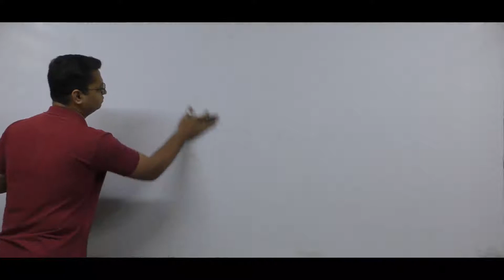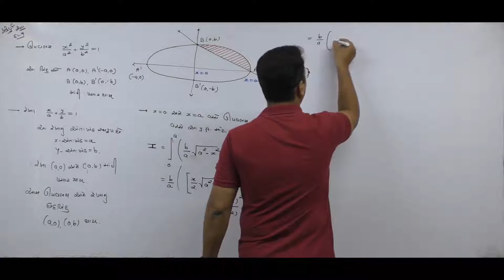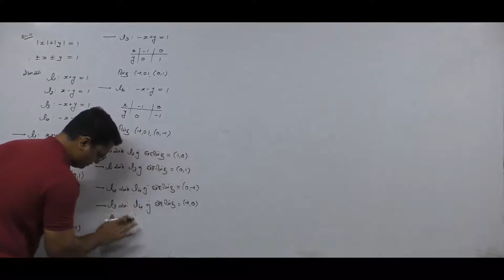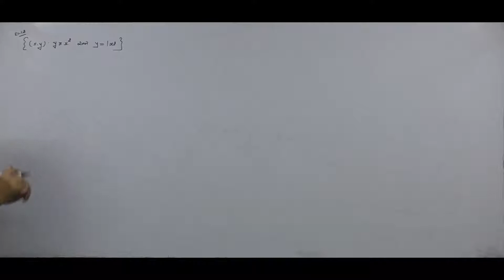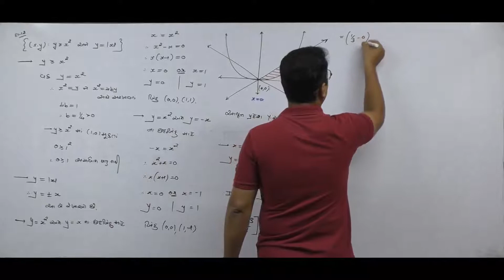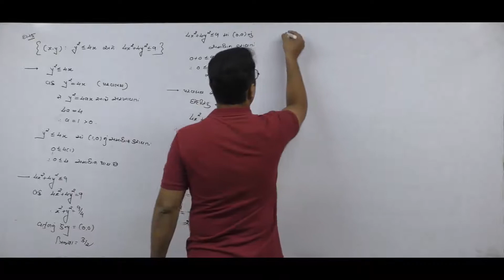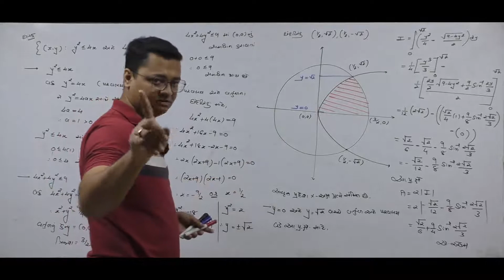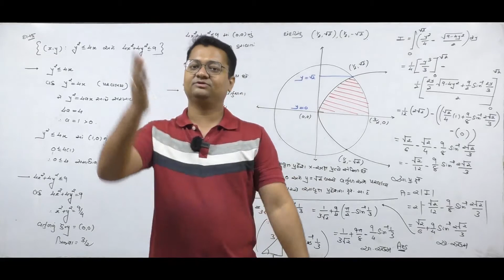સંકલનનો ઉપયોગ: 12 GM CH8 L5